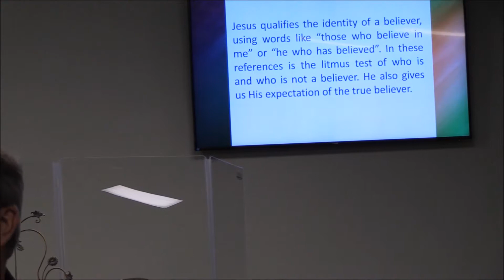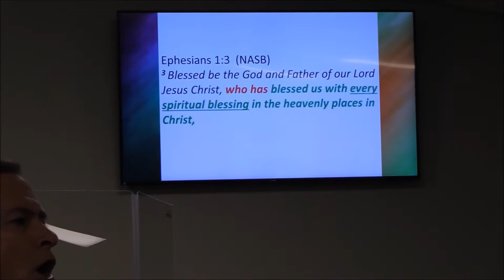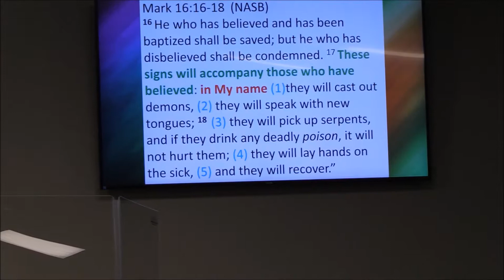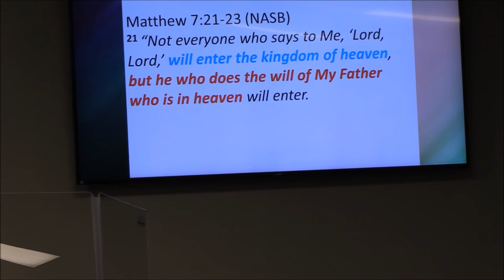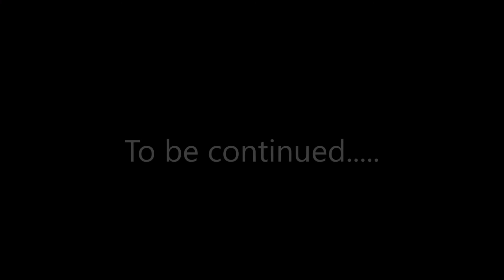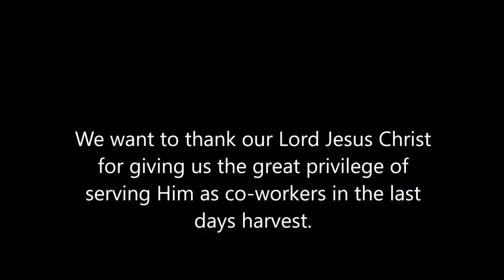Awakening and Activation Teaching two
A series of training teachings of God's supernatural realm. The awakening and activation of spiritual gifts and callings  will precede revival of the church in the last days harvest.